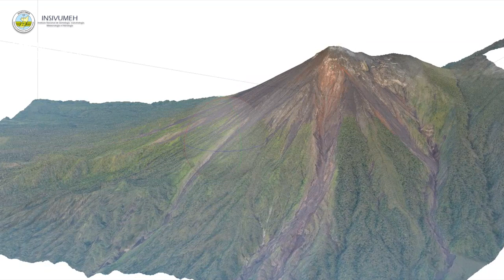Drone Flights over the Summit of Fuego Volcano in 2018